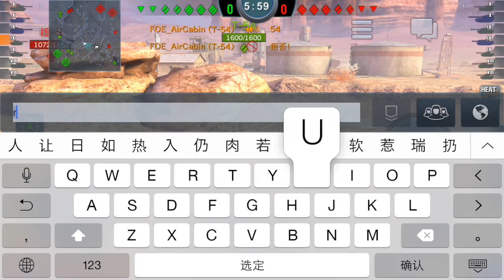world of tanks blitz part24 T54 合集